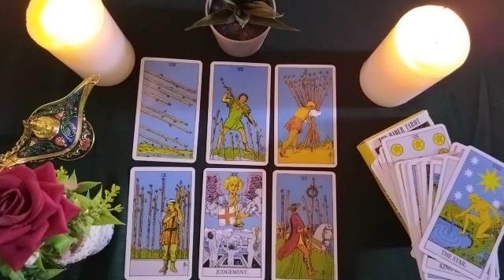CAPRICORN🌱YOU WILL END UP BREAKING UP WITH THING THAT WANTS TO COME TO DESTABILIZE YOUR ENERGY